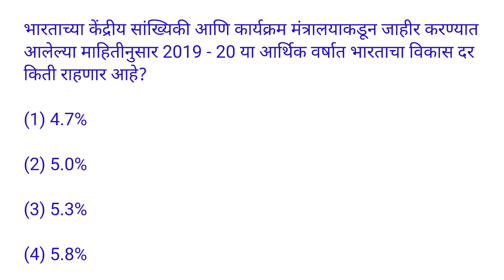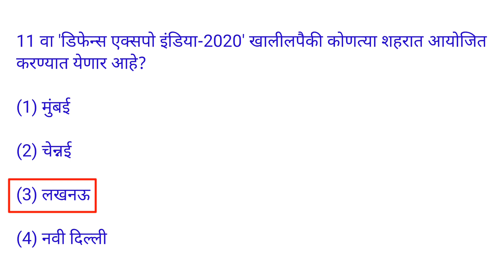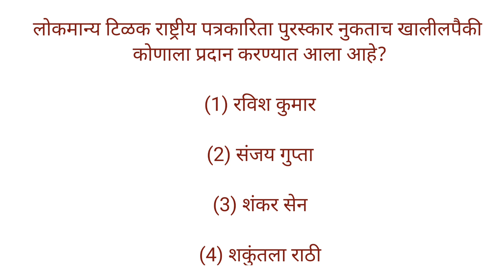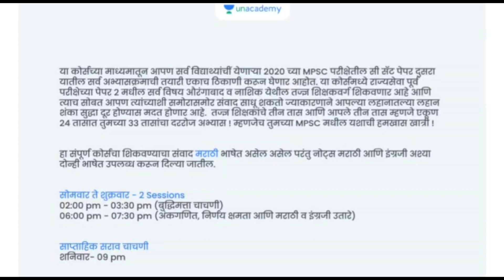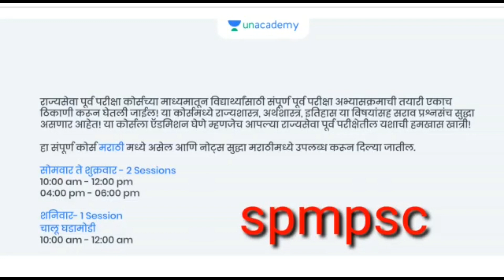Current affairs || January 2020 || In marathi #09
This is the 9th part of current affairs from January 2020. And the question mentioned in this video are important for all the competitive exams like MPSC, STI, PSI, ASO, Talathi and all other exams.